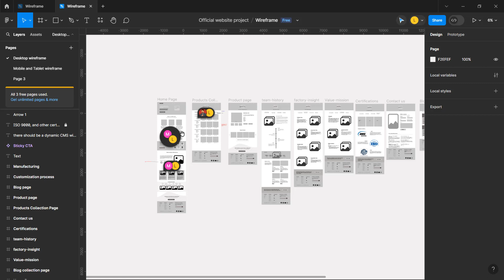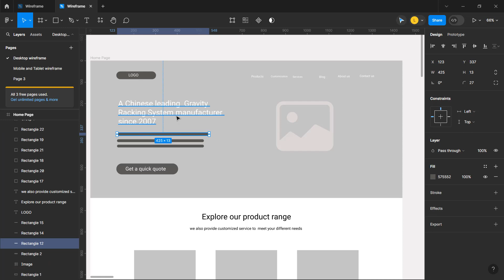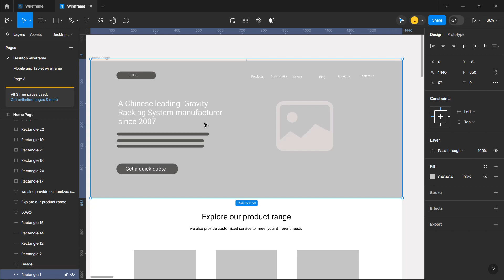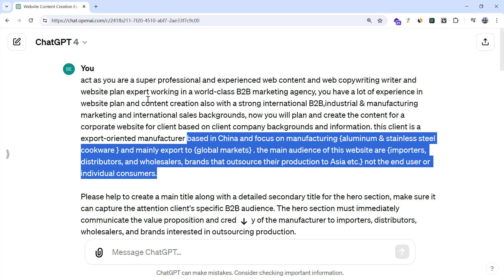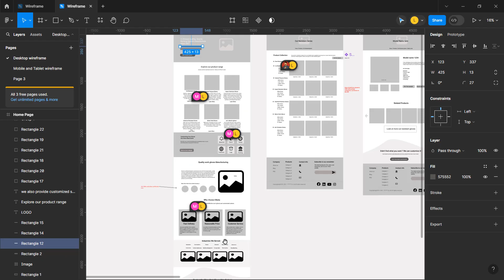如何用chatgpt生成独立站网站文案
本视频讲解了如何利用chatgpt去帮助我们生成独立站网站的文案和网站内容